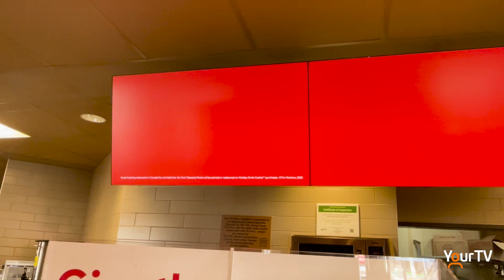Holiday Smile Cookies Nov 13-19th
Tim Horton's invites you to try their brand new "holiday edition" smile cookies - with 100% of proceeds going to charity. Jessica Kaitting reports.